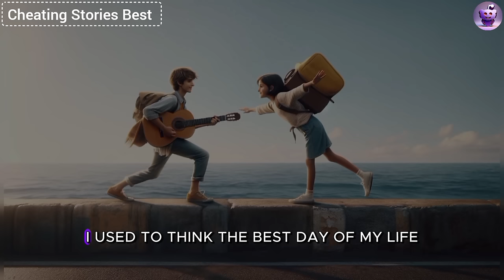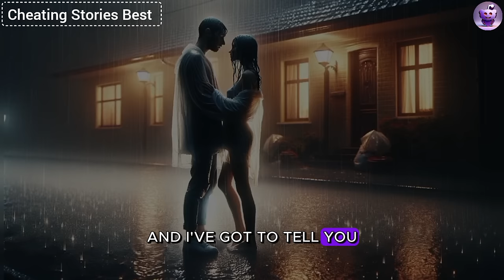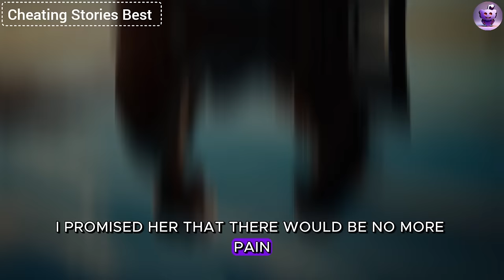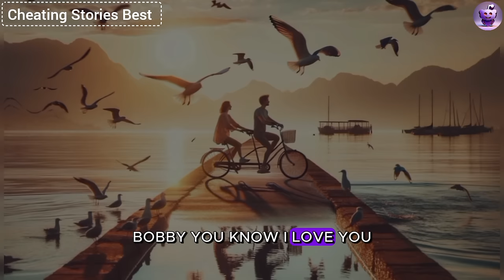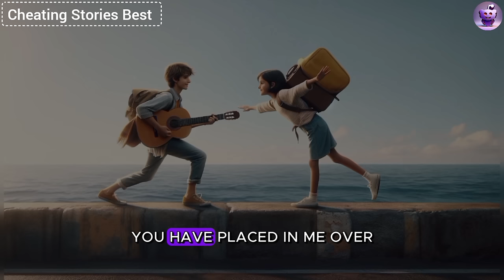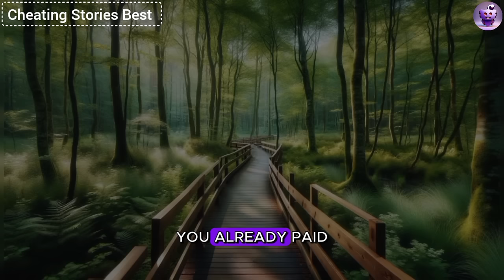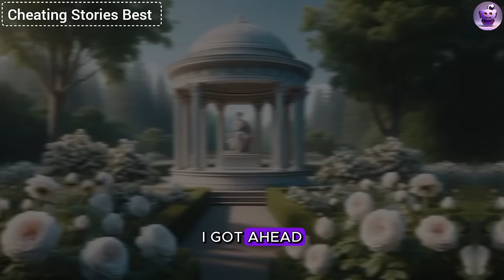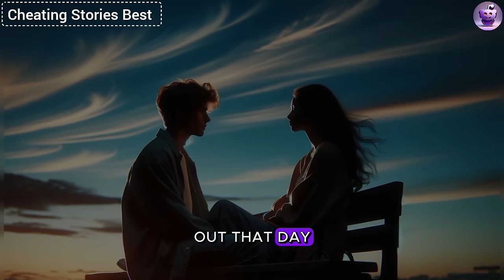My Cheating Wife Joyfully Announced: "Honey, I Scored The Highest Mark In The Art Of Love Courses...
My cheating wife joyfully announced: "Honey, I scored the highest mark in the art of love courses. I'm the only one who could handle the instructor and his two assistants..." I thought, if I shoot her, can I avoid prison? And here's what I did...